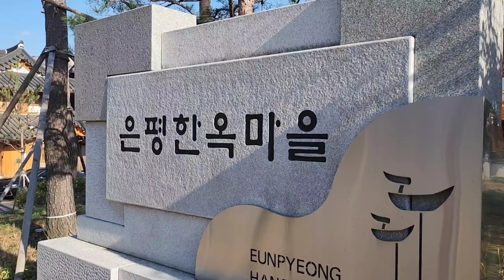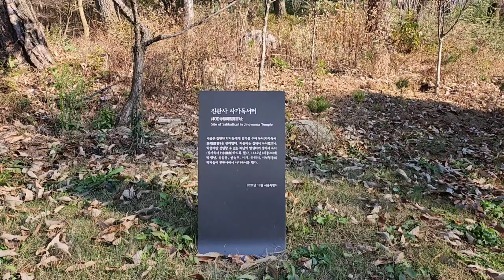드라마보다가 사찰나들이 진관사 + 은평한옥마을 나들이 Eunpyeong Hanok village + Jinkwansa temple